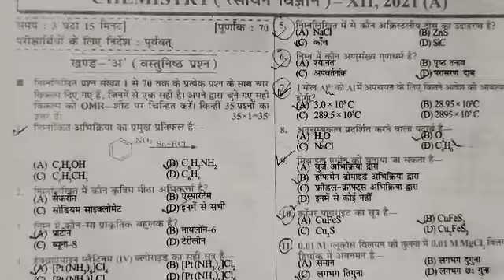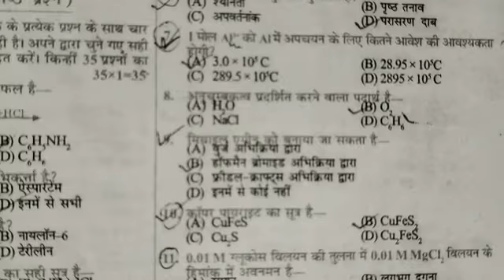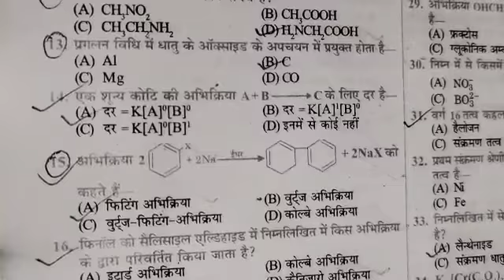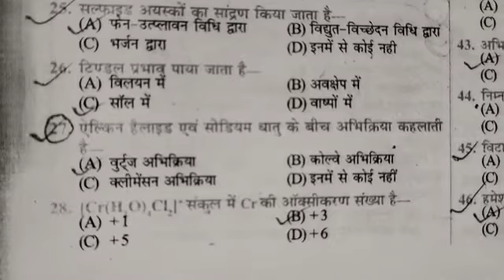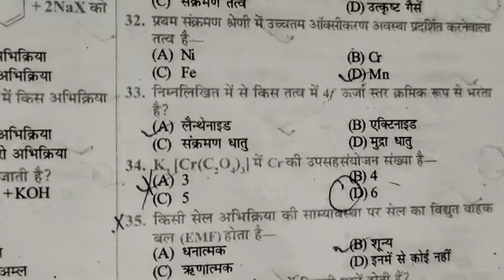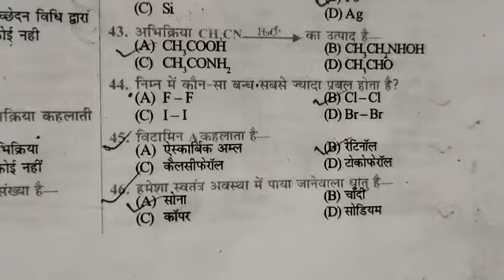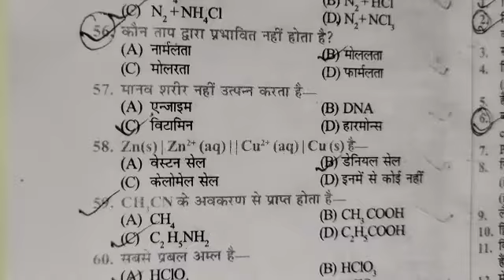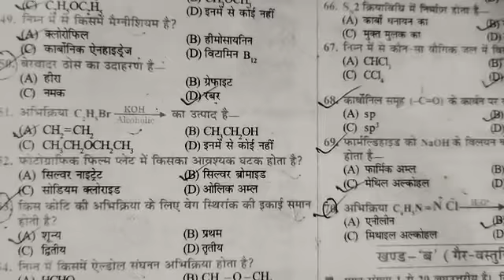Bihar Board 2021 Objective 12th Chemistry (BSEB) Questions with Detailed Solution|Vikram Tutorial BD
Bihar Board 12th Chemistry (BSEB) Objective Questions 2020 with Detailed Solution|Vikram Tutorial BD
70 questions